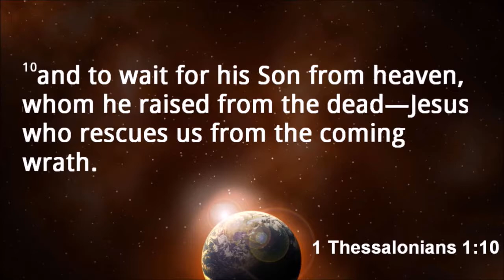10/08/2017 6:00 pm, "Waiting", Pastor Donald Hawkins